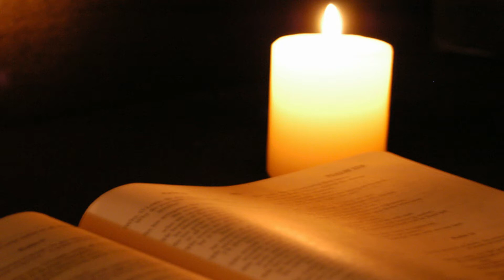Evangelio de Hoy | Padre Carlos Alberto Arias Arias | 03 de Agosto 2020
En aquel tiempo, inmediatamente después de la multiplicación de los panes, Jesús hizo que sus discípulos subieran a la barca y se dirigieran a la otra orilla, mientras él despedía a la gente. Después de despedirla, subió al monte a solas para orar. Llegada la noche, estaba él solo allí.

Entre tanto, la barca iba ya muy lejos de la costa y las olas la sacudían, porque el viento era contrario. A la madrugada, Jesús fue hacia ellos, caminando sobre el agua. Los discípulos, al verlo andar sobre el agua, se espantaron y decían: “¡Es un fantasma!” Y daban gritos de terror. Pero Jesús les dijo enseguida: “Tranquilícense y no teman. Soy yo”.

Entonces le dijo Pedro: “Señor, si eres tú, mándame ir a ti caminando sobre el agua”. Jesús le contestó: “Ven”. Pedro bajó de la barca y comenzó a caminar sobre el agua hacia Jesús; pero al sentir la fuerza del viento, le entró miedo, comenzó a hundirse y gritó: “¡Sálvame, Señor!” Inmediatamente Jesús le tendió la mano, lo sostuvo y le dijo: “Hombre de poca fe, ¿por qué dudaste?”

En cuanto subieron a la barca, el viento se calmó. Los que estaban en la barca se postraron ante Jesús, diciendo: “Verdaderamente tú eres el Hijo de Dios”.

Terminada la travesía, llegaron a Genesaret. Apenas lo reconocieron los habitantes de aquel lugar, pregonaron la noticia por toda la región y le trajeron a todos los enfermos. Le pedían que los dejara tocar siquiera el borde de su manto; y cuantos lo tocaron, quedaron curados.